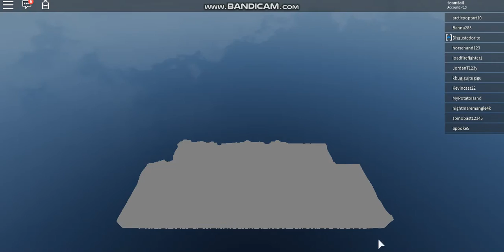Roblox ep 3 era of terror and car crusher new update on era of terror